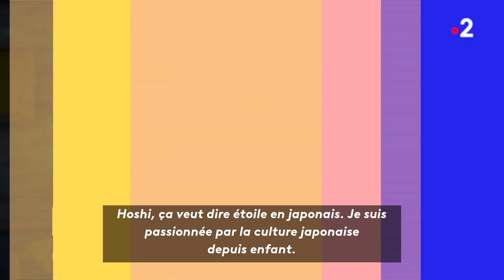HOSHI - sa galaxie